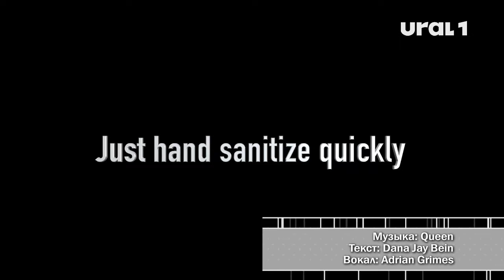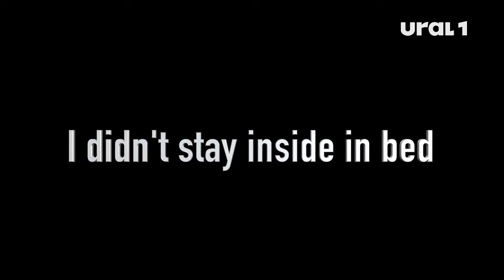Рок-н-ролл на борьбе с пандемией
О коронавирусе сегодня поют в разных странах и на разных языках